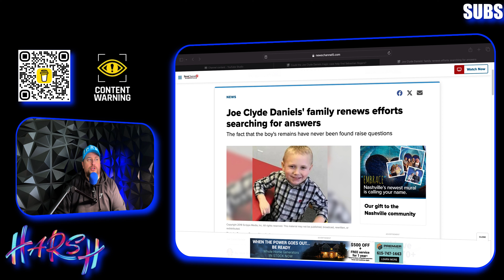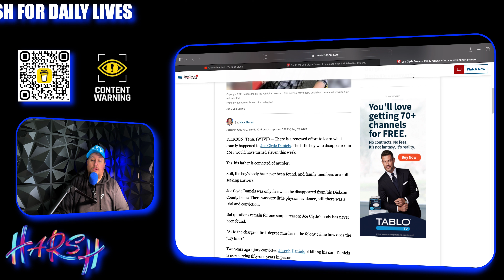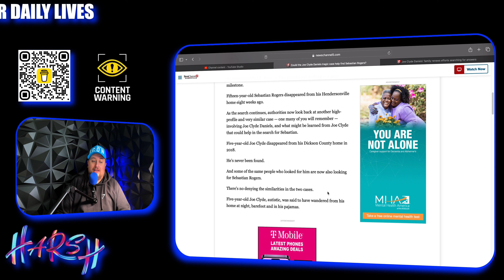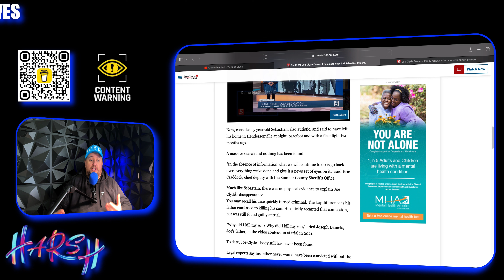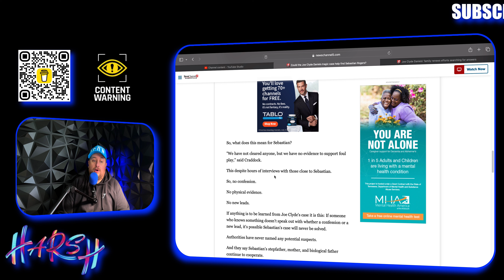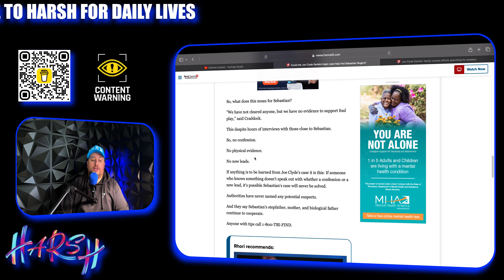😡 Sebastian Rogers case turning cold!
With this case simply turning into another case of child vanishes and nothing happens we look at another case very similar… Joe Clyde Daniels!